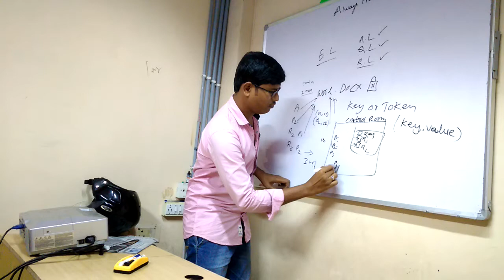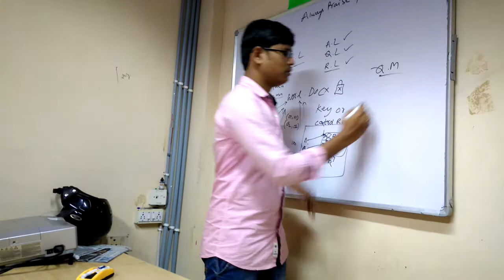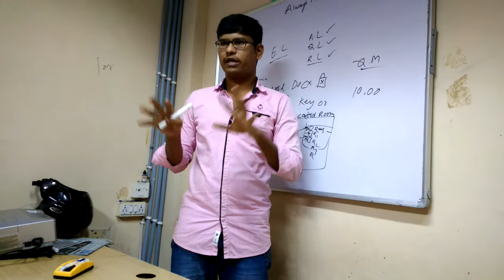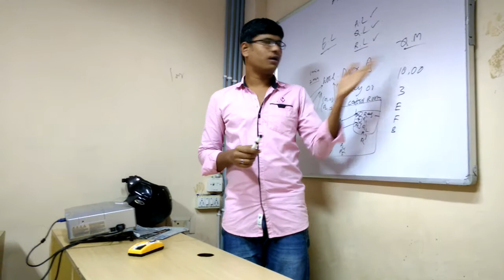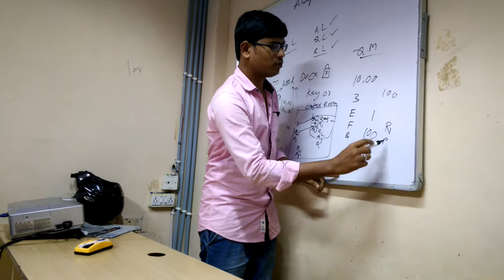RPA | Blue Prism | Control Room | Classroom Discussion by Vasu